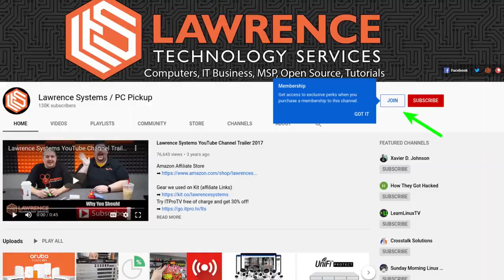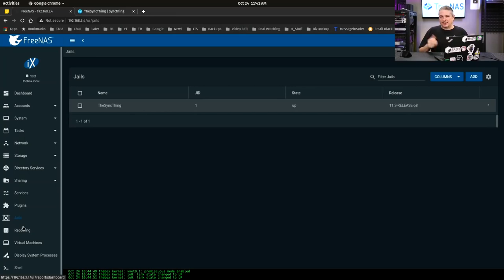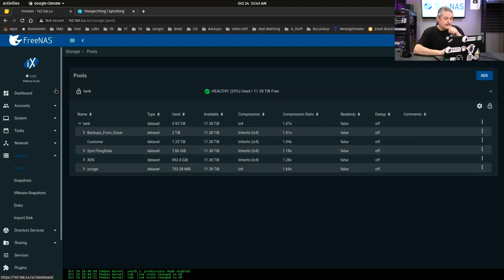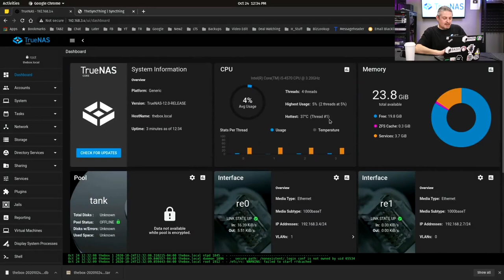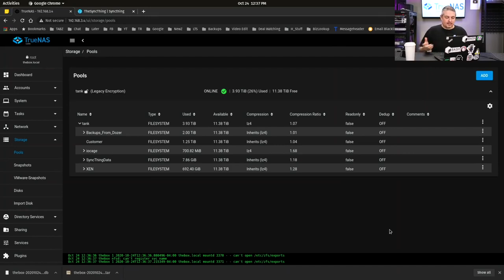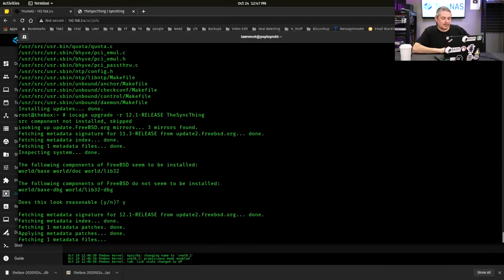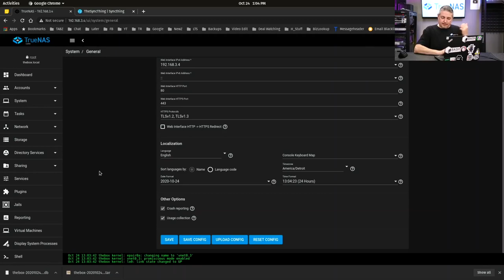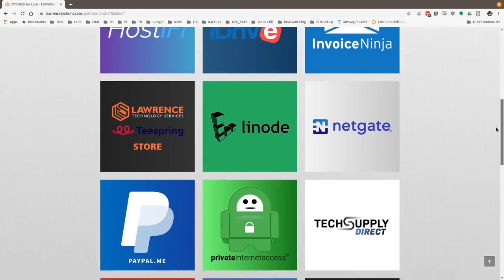How To Upgrade FreeNAS to TrueNAS 2020